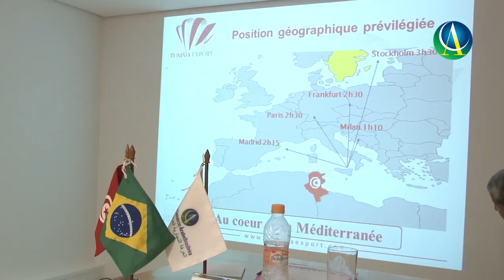Brasil-Tunísia: Perspectivas de Cooperação Econômica e Comercial | Economia & Comércio Exterior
A Câmara Árabe promoveu o seminário "Brasil-Tunísia: Perspectivas de Cooperação Econômica e Comercial", em parceria com a embaixada da Tunísia em Brasília, para debater oportunidades comerciais e de investimentos entre os países.

assine o canal da Câmara Árabe TV e acompanhe a publicação dos novos vídeos